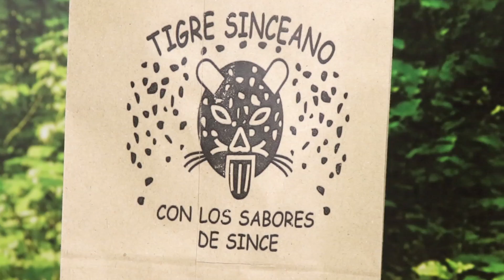El Campesino Youtuber de paseo por ANATO